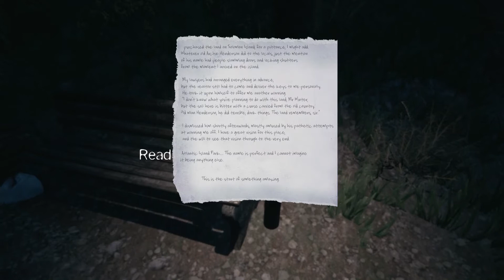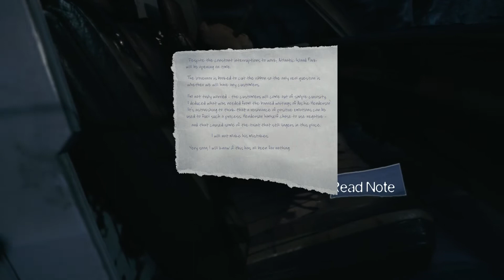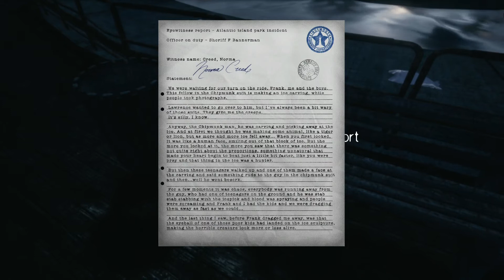The Park Part 2 - Gaming With Mom - Bad Bear Drivers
The Park part 2 gives us Callum being a dumb by running away even more.  Also there's an Octopus ride.

The Park info from Steam: Set in a creepy amusement park hiding a dark and sinister secret, The Park is a one to two hour long first-person psychological horror experience focusing on intense storytelling and exploration instead of combat and action.

WARNING: This experience deals with subject matter that might prove emotionally distressing to some. Player discretion is advised.

Call out for Callum to respond, and interact with the environment around you while examining clues and listening to Lorraine's own inner voice as the game progresses
Compelling graphics and audio deliver a uniquely atmospheric setting rich in mood and mystery, developed by a team of award-winning AAA developers

BONUS: The Park is inspired by a setting within the modern-day myths and mysteries MMO The Secret World. This copy of The Park includes unique in-game items that can be applied to one The Secret World account; the Killer Chipmunk outfit and three powerful, legendary talismans.